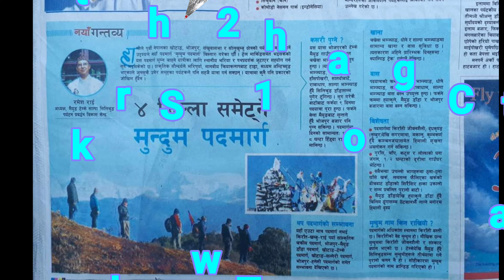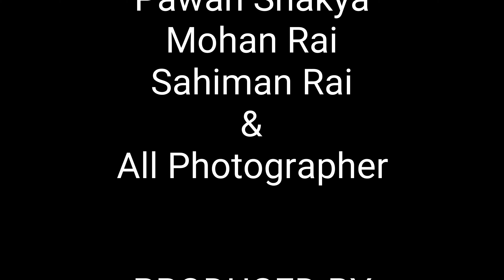Before and Now - Mundhum Trail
Hello ! Namaste,
This is a happy moment for stone lovers.  So, I just share different  types of stone photo.

You may like the following links;